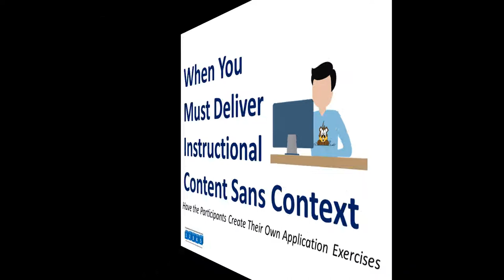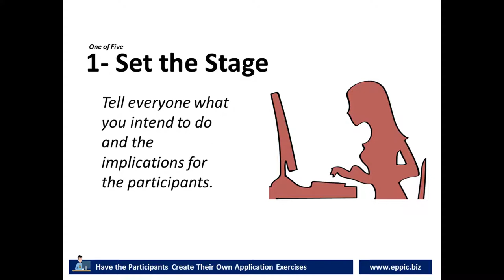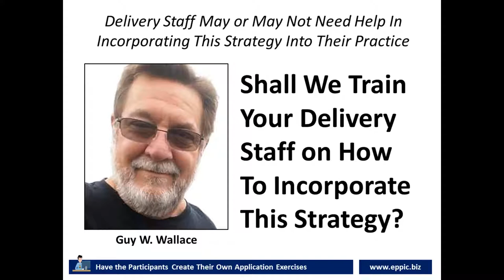Delivering Instructional Content Sans Context 2020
5 Tips for addressing the requirement for delivering instructional content when you don't know about the participant's performance context.